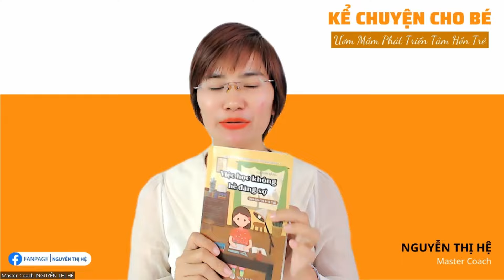#117 SƯ TỬ KIẾM MỒI | Kể Chuyện Cho Bé | Nguyễn Thị Hệ